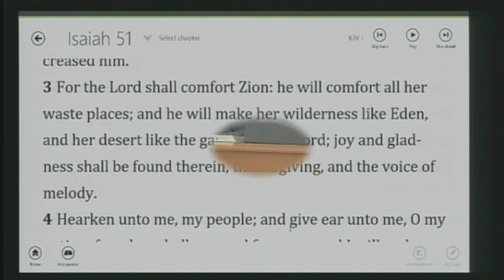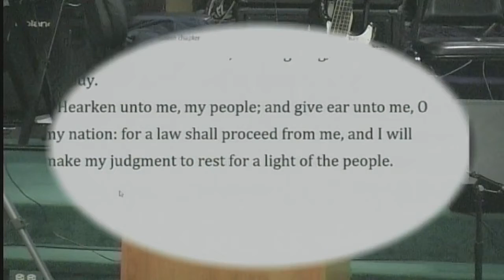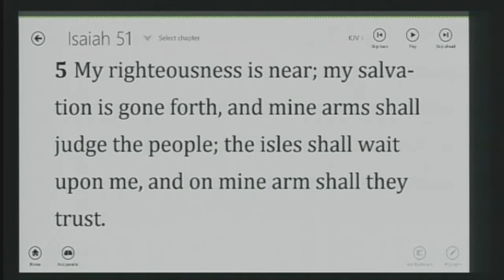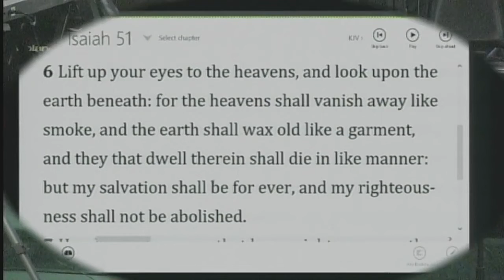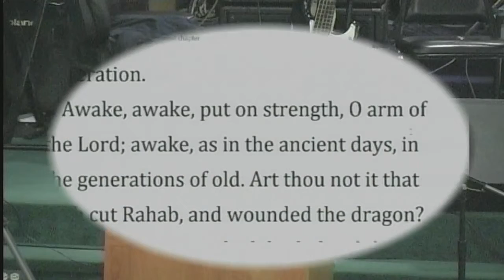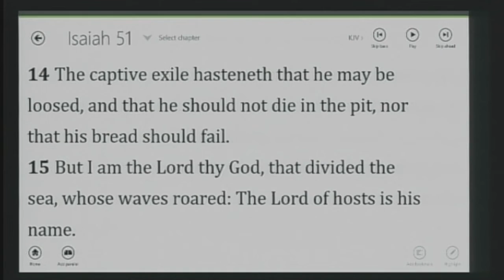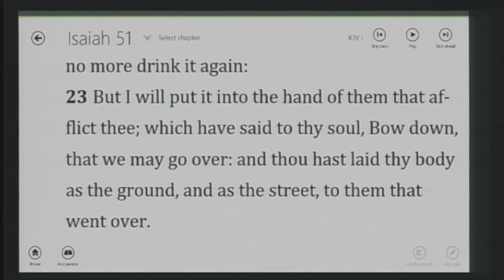The Cup of chastisement passed to the oppressors!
The cup of fury is about over. It's going to be passed to our oppressors. If God is just then He will pay all their just due. We have suffered a long time, before our deliverance we must come together as a nation. We must go into our secret place of the Most High!